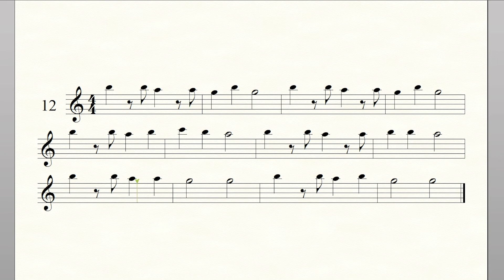시스테마 플루트 교본 Book 1 Etude No.12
시스테마 플루트 교본은 저자가 엘 시스테마 코리아 교육 현장에서 경험한 교육법을 정리한 입문자용 교본이다.   엘 시스테마 교습법이 추구하는 즐거운 연주 경험과 탁월함을 실연할 다양한 연습 예제가 수록되어 있다.